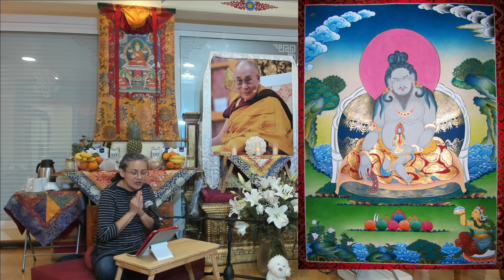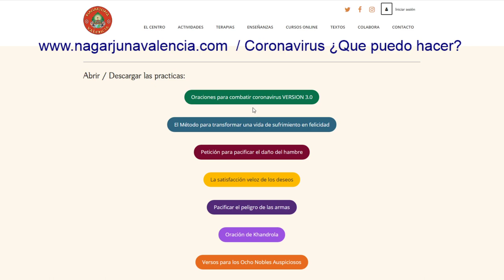64 Oraciones por los demás 18 05 2020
¡¡¡Únete a las practicas desde la Ciber Gompa a las 11h00 todos los días!!!

Serkong Tsenshab Rimpoché dará enseñanzas sobre el texto PALABRAS CLARAS del maestro Chandrakirti el 17 al 30 de Mayo (traducción al Español de Karen)
Ver el horario y información en la pagina web del Instituto Lama Tsong Khapa:
Es imprescindible registrarse para tener acceso a las enseñanzas tanto en Inglés, Italiano o en Español. La transmisión de las enseñanzas es por zoom y se ofrece de forma gratuita.

¡¡¡Nuevos vídeos en Español de Lama Zopa Rimpoché desde Kopan en nuestra canal de Youtube!!!

Estés donde estés busca tus enseñanzas budistas con vídeos, audios y textos que nos ayudan a cultivar la paz y bienestar